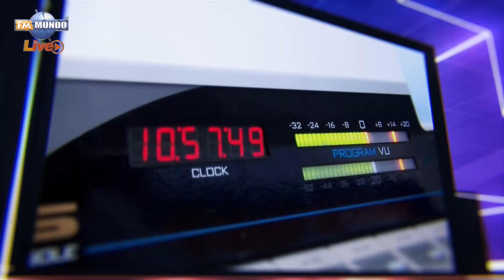¿Qué pasó con las vacunas contra el COVID -19?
Invitado

NotiMundo A La Carta, con Gisella Bayona